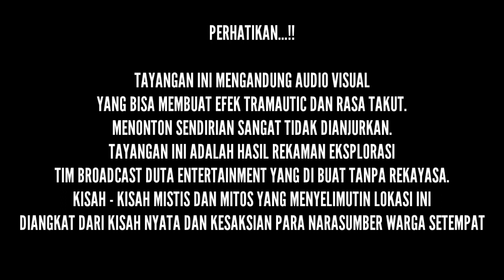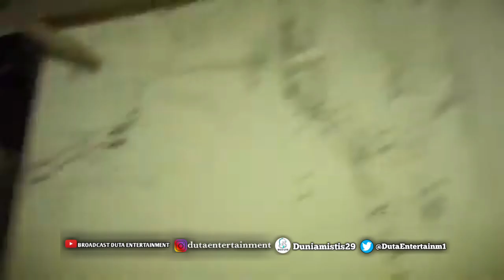KLINIK ABORSI ANGKER !!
"Datang Nggak Di Jemput, Pulang Nggak Di Antar"

Konsultasi No. Wa  :
(Selain nomor bisa di pastikan palsu)

  ● TERIMAKASIH